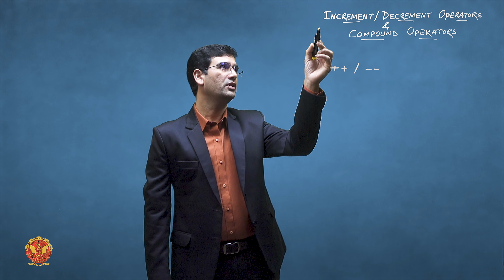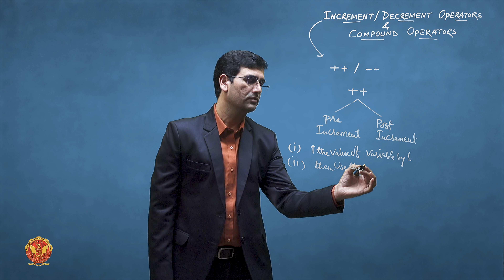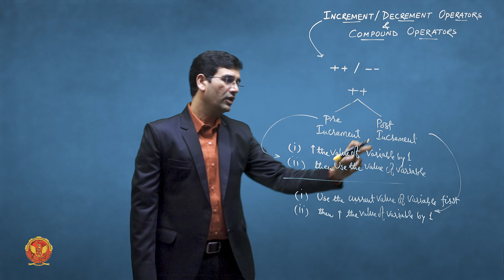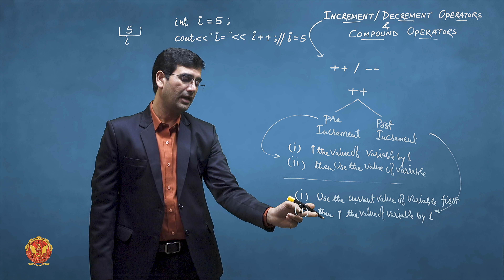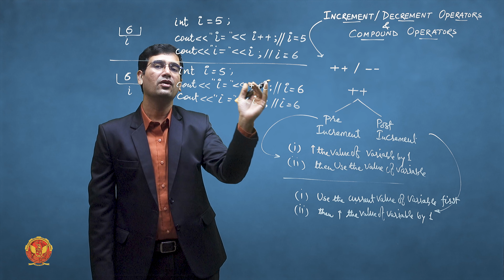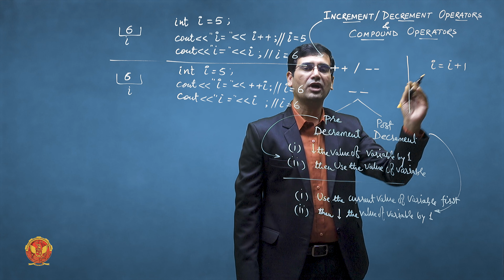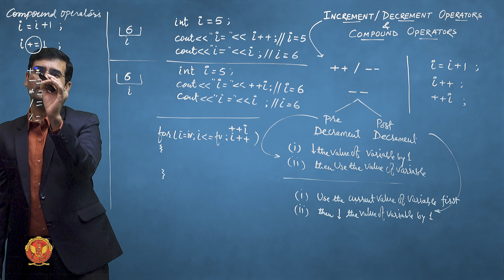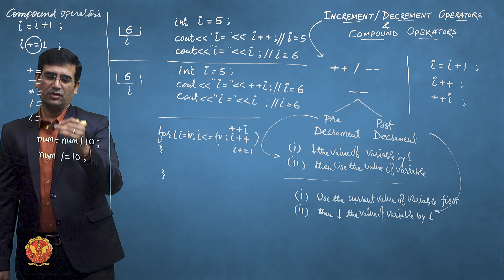1.7.6.3.4 Operators (Increment / Decrement and Compound Operators) in C++ | CS305/CS504(B)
UNIT 1 | OBJECT-ORIENTED PROGRAMMING AND METHODOLOGY

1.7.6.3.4 Operators (Increment / Decrement and Compound Operators) in C++

Welcome to our comprehensive tutorial on "Object-Oriented Programming (OOP)"! In this detailed video, we'll be covering Unit 1, which introduces you to the core concepts and applications of OOP. Whether you're just starting out or looking to enhance your programming skills, this unit will provide you with a solid foundation in OOP principles and techniques. Here's an in-depth breakdown of what we'll be discussing:

1.0 Introduction to Object-Oriented Programming
We kick off with an overview of Object-Oriented Programming, explaining its significance in the evolution of software development. Learn why OOP has become a fundamental paradigm in creating complex, maintainable, and efficient software systems.

1.1 Introduction to Object-Oriented Programming
Delve deeper into the basics of OOP, understanding the philosophy behind this programming approach and how it contrasts with traditional procedural programming methods.

1.2 Characteristics of Object-Oriented Programming
Explore the four key characteristics that define OOP: encapsulation, inheritance, polymorphism, and abstraction. These principles are essential for building robust and modular code. We’ll provide practical examples to illustrate how these concepts are applied in real-world programming.

1.3 Difference between Object-Oriented and Procedural Programming
Understand the key differences between object-oriented programming and procedural programming. Learn about the advantages and disadvantages of each paradigm, and why OOP is often the preferred choice for large-scale software projects.

1.4 Application of Object-Oriented Programming
Discover the wide-ranging applications of OOP in various industries. From game development and mobile apps to enterprise software and web development, see how OOP principles are used to solve complex programming challenges.

1.5 Merits and Demerits of Object-Oriented Methodology
Examine the benefits and potential drawbacks of using an object-oriented approach. We’ll discuss how OOP can improve code reusability, maintainability, and scalability, as well as some of the challenges you might face when adopting this methodology.

1.6 Comparison of C and C++
Compare the features and capabilities of the C and C++ programming languages. Understand how C++ enhances C by incorporating object-oriented features, making it a powerful language for both system and application development.

1.7 Basics of C++ Programming Language
Get hands-on with the basics of C++ programming. Learn about its syntax, structure, and key features, including classes, objects, and functions. This section will provide you with a strong foundation to start writing your own C++ programs.

By the end of this video, you will have a comprehensive understanding of Object-Oriented Programming, its core principles, and practical applications. You’ll also gain a solid introduction to C++ and how it leverages OOP concepts to build efficient and scalable software.